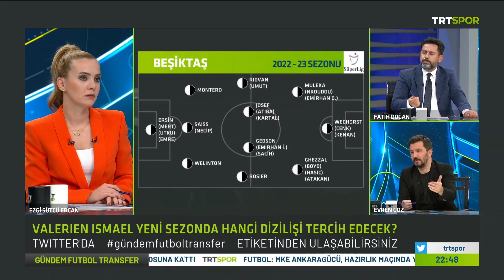Fatih Doğan Anlatıyor !! "Kamp Harikaydı, Transferler Geliyor !!" l BEŞİKTAŞ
Beşiktaş güzel geçirdiği kamptan sonra aile ortamı kurulduğu söyleniyor...
İyi seyirler...